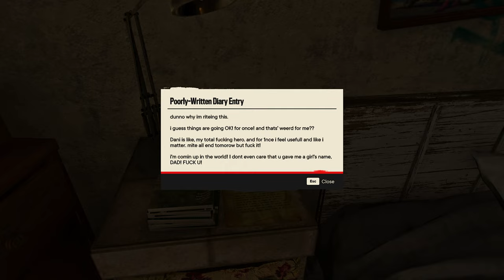Cleaning House on Bad Doctors | Far cry 6 Valle De Oro Region Ep.6